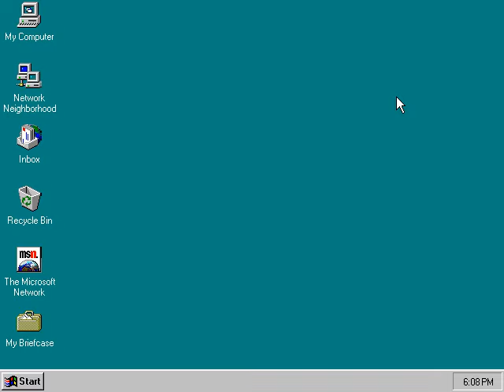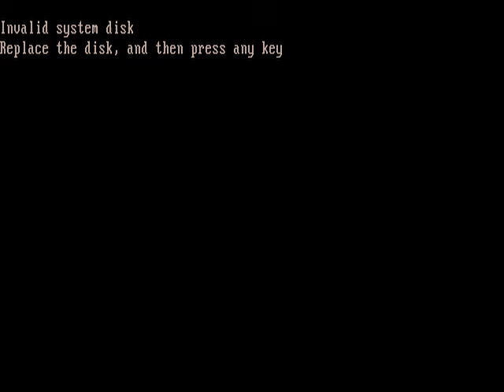Barney Error - Before The Finale but there's no filter at all